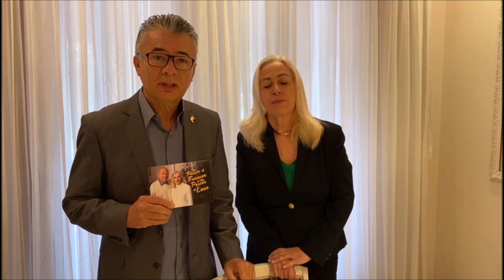Lino e Noemia Barbosa - Como se qualificar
Nosso programa Chairman’s Bonus paga anualmente
uma porcentagem de nossa receita global aos líderes
e FBOs a fim de recompensá-los por seu trabalho e
dedicação.
O Chairman’s Bonus é um dos melhores incentivos
que a Forever tem a oferecer. Comece a planejar-se e tenha como objetivo alcançar o incentivo
Chairman’s Bonus!